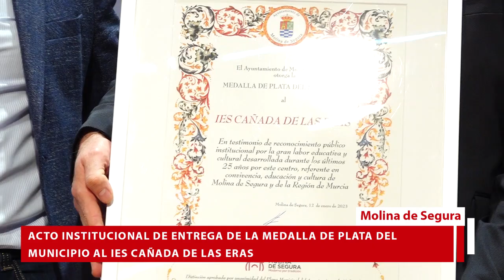Medalla de Plata del municipio al IES Cañada de las Eras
En el Auditorio Virginia Martínez Fernández del MUDEM, acto institucional de entrega de la Medalla de Plata del Municipio al IES Cañada de las Eras en reconocimiento a la gran labor educativa y cultural desarrollada por este centro durante los últimos 25 años.